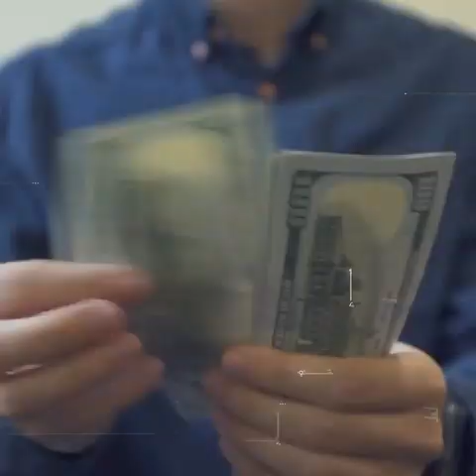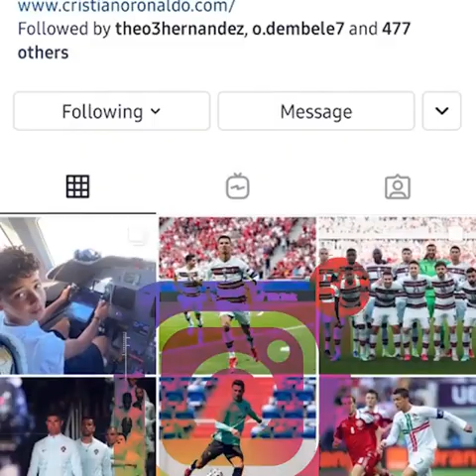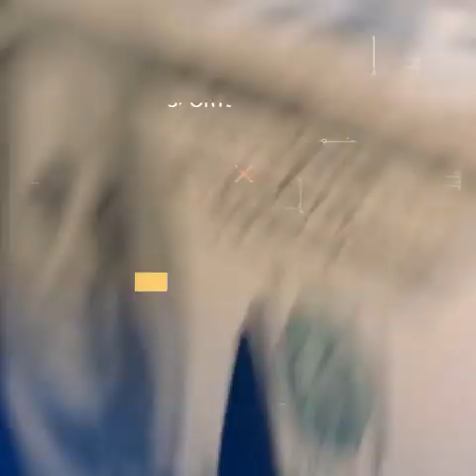Christon Ronaldo कैसे उड़ाते है पैसे 💵 YouTube video#